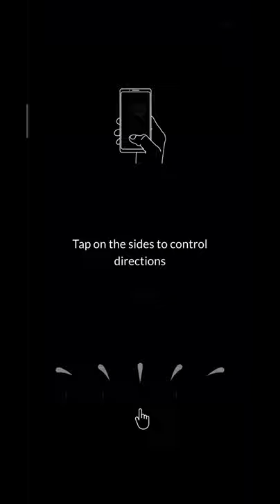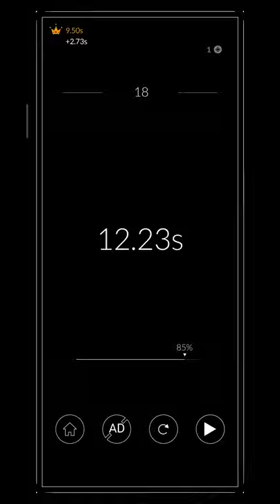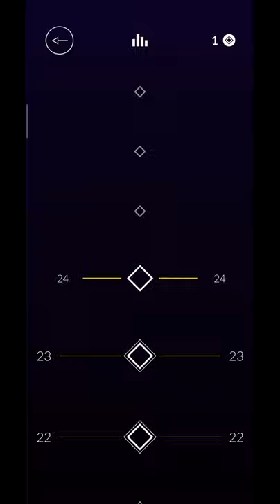Vertical Adventure : Jump, Die, Retry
[Compatible OS]
4.2 or later

 Thanks